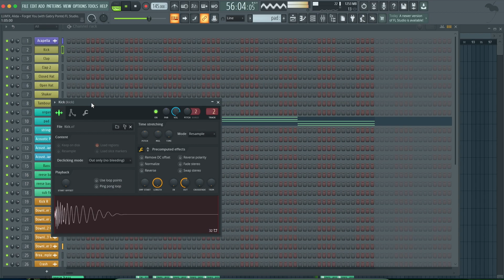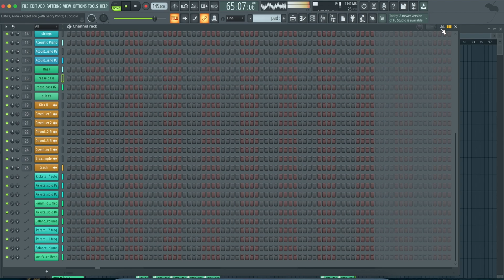LUM!X, Alida - Forget You (with Gabry Ponte) (FL Studio Remake)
💻 This version of “Forget You” by LUM!X, Alida & Gabry Ponte was created in FL Studio. You can see how to work with instruments and samples and learn how to set up settings, parameters, automatizations, plugins, audio signal routing, and more. All mixed and mastered, ready for use.

⚙ Template Specifications ⚙
📌Software, DAW: FL Studio 20.8, or higher.
📌Song Key: B Maj
📌Time Length: 2:17